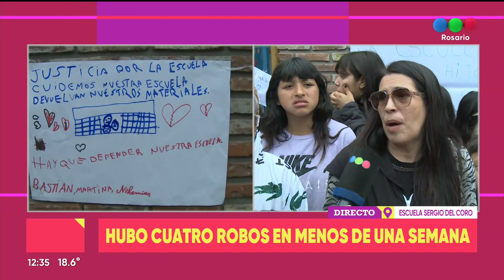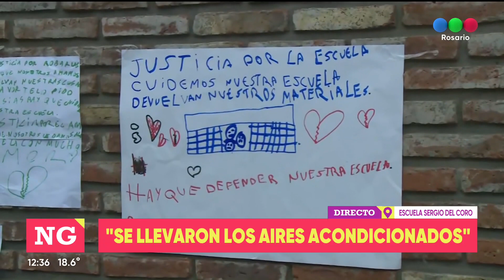Cuatro robos en pocos días en una escuela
La Escuela Sergio del Coro de Barrio Ludueña fue víctima de cuatro robos desde el sábado. Padres y maestros están atemorizados.